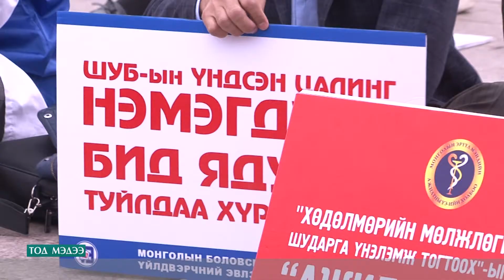ЭМЧ,ЭМНЭЛГИЙН АЖИЛТНУУД ТЭМЦЛИЙН ДАРААГИЙН ХЭЛБЭРТ ШИЛЖИЖ “ҮСЭЭ ХУСЛАА”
300-560 МЯНГАН ТӨГРӨГНИЙ ХООРОНД БАЙГАА ЦАЛИНГ 2-Р УЛИРАЛД БАГТААН 50-ИАС ДООШГҮЙ ХУВИАР НЭМЭХ ХҮРТЭЛ ТЭМЦЛЭЭ ҮРГЭЛЖҮҮЛНЭ ГЭЛЭЭ